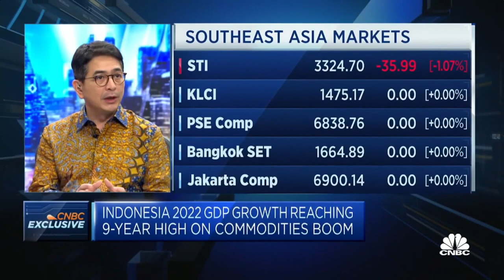We need lithium from Australia for our electric vehicle batteries: Indonesian business organization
Arsjad Rasjid of the Indonesian Chamber of Commerce and Industry discusses how it's collaborating with ASEAN countries in business efforts.